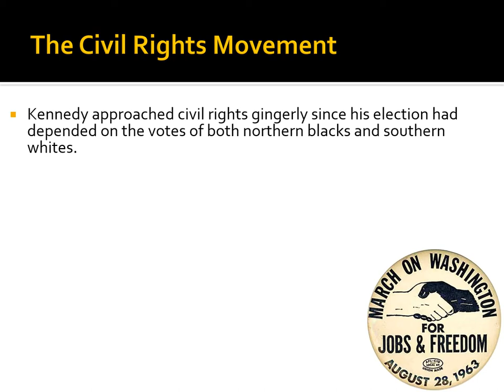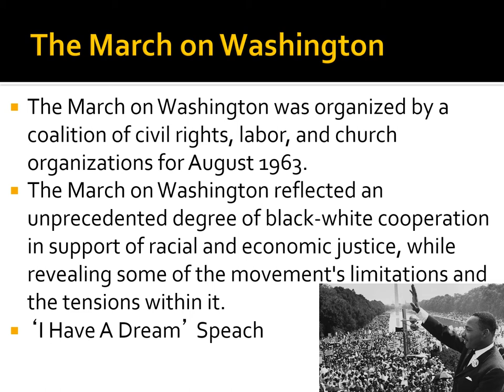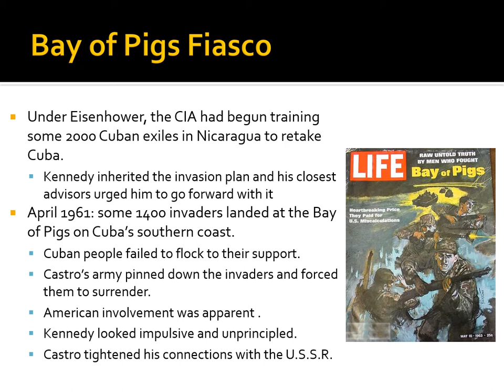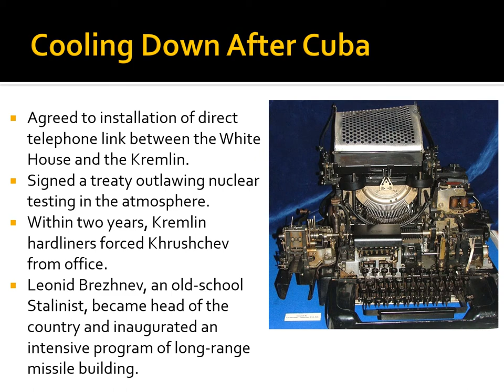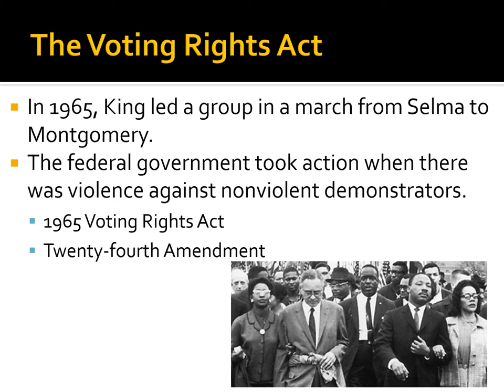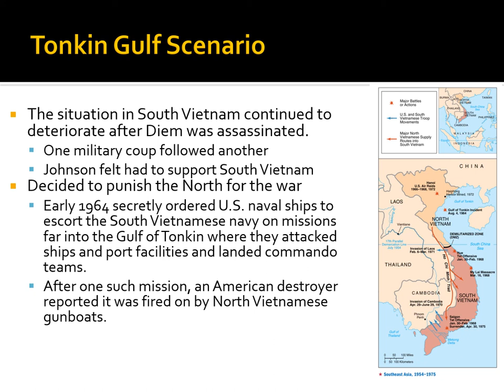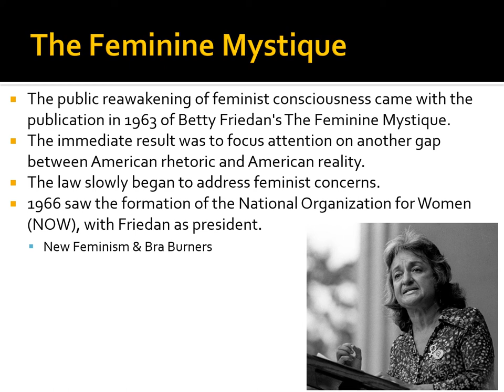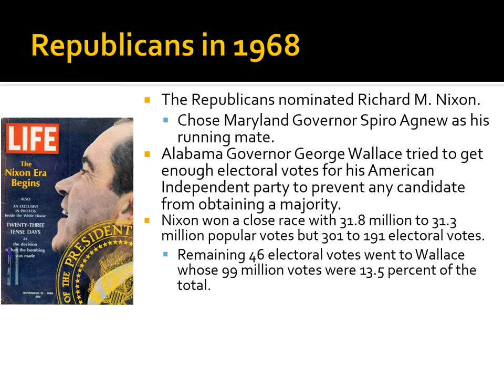1302.10 - The Sixties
The Sixties in this country were full of some significant moments. Cuba's Bay of Pigs & Missile Crisis, The Civil Rights Movement, Kennedy's Death, and Vietnam.